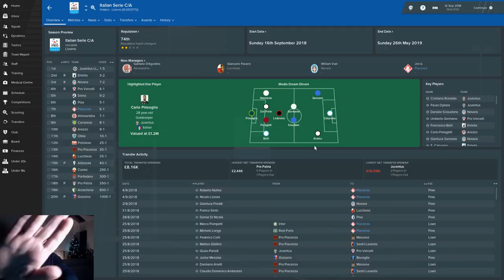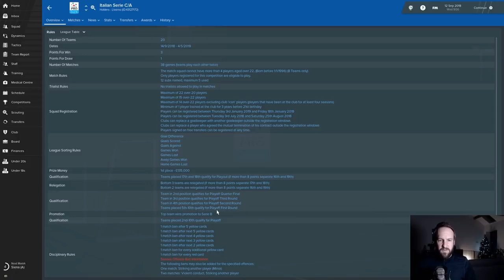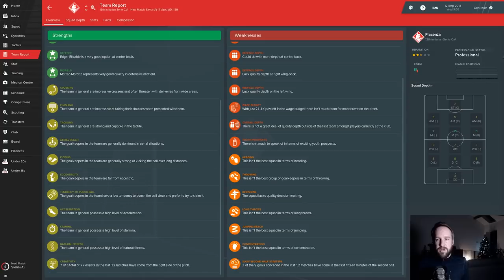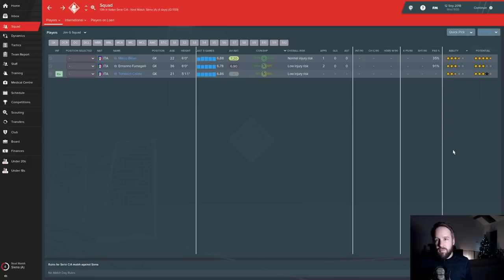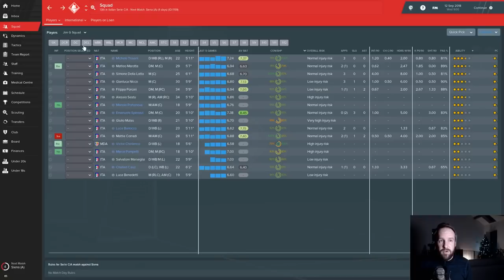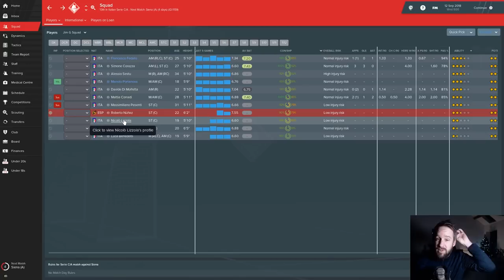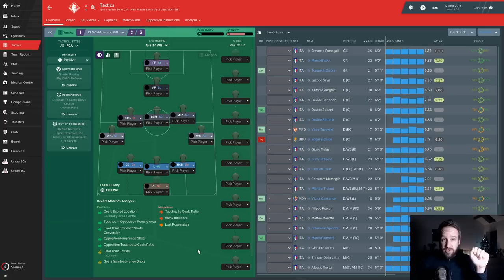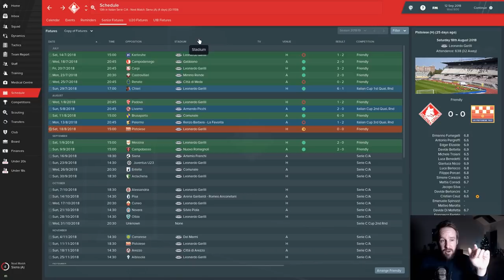FM19 | Piacenza Calcio 1919 | S01–E01 | Introduction + Team Analysis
Welcome to 'Lupo e Bisonte' my Football Manager 2019 save as Piacenza Calcio 1919.

In this episode, I introduce you to Piacenza—The club, the players, the staff, the tactic we will use—as well as giving a rundown of how our pre-season went.

This is a longer episode than normal. I know some of you will have a little moan about that, but in this case, there’s just so much to get through, so it’ll be as long as it takes. Sorry. I’ll usually try to keep episodes down to around 20 mins or so. BUT—Something new I’m going to start doing is to add a sort of table of contents which allows you to skip straight to a time-code for a specific piece of content. This is a new addition to the Piacenza series so we’ll see how it works out and hopefully, you find it useful. Just remember, all the best people watch the full thing! Don’t skip!

3.20 PIACENZA + SERIE C/A
7.49 FINANZA
9.30 ANALISI
14.51 SQUADRA
26.43 PERSONALE
27.48 TATTICA
31.45 STORIA FINO AD ORA

The three main goals of the save:

• 1. Lead Piacenza back to Serie A.
• 2. Learn from past mistakes and ensure a financially sound football club.
• 3. Give Piacenza a new Bison. Create a Serie A top scorer.

Oh, by the way: ‘Lupo e Bisonte’ is the name of the save and translates to ‘Wolf and Bison’. The Wolf after the wolf on the Piacenza crest which is inspired by the she-wolf on the Piacenza coat of arms. The Bison, obviously being Dario Hübner.

• A logo pack: Not sure which one! Sorry. It might be the TCM one? (One thing is for sure... it's certainly not that metallic one—no offence, but I can't tolerate that).

The Kit I use:
• MacBook Pro (they said it couldn’t be done)
• Logitech C920
• LED light
• Amazon Basics Mouse
• Gaming Mousemat
• Homemade Table
• Homemade bench
• Grass N Gear mug (now, sadly, destroyed)